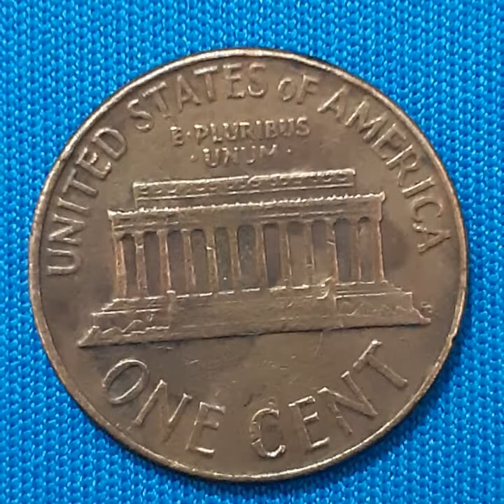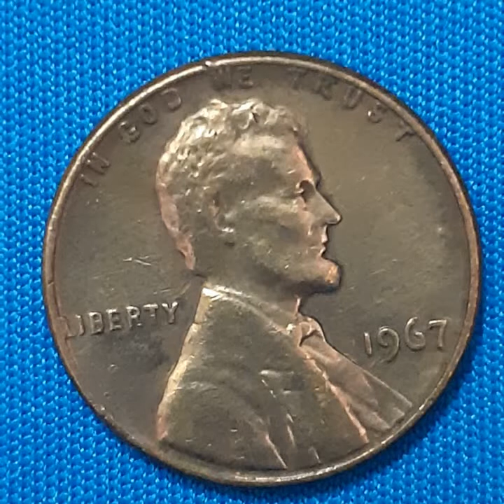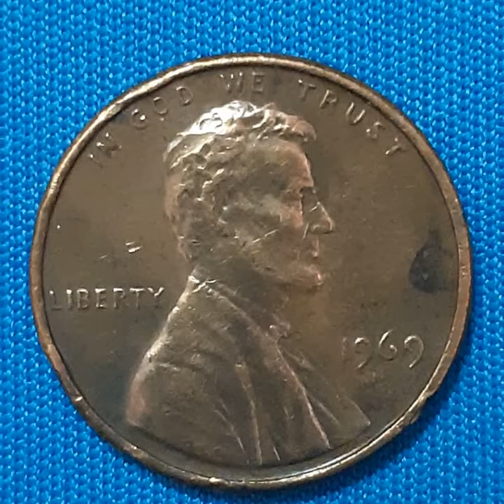One Cent 1960 - 1961 - 1962 - 1963 - 1964 - 1965 - 1966 - 1967 - 1968 - 1969 .